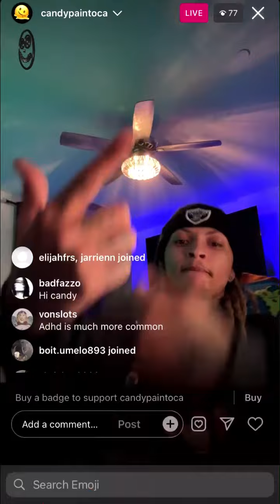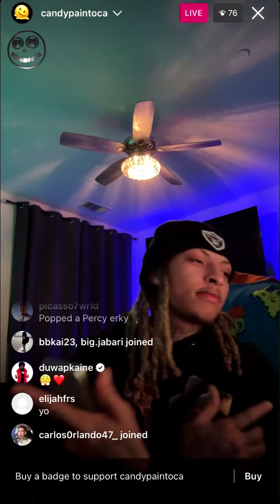Candypaint - Untitled | (New Snippet)